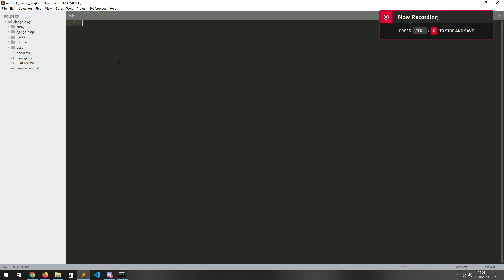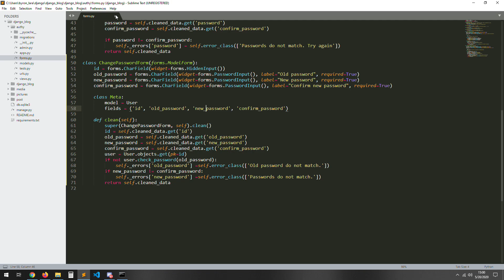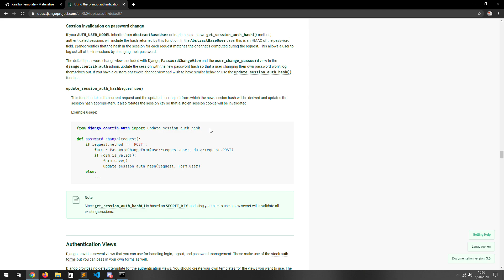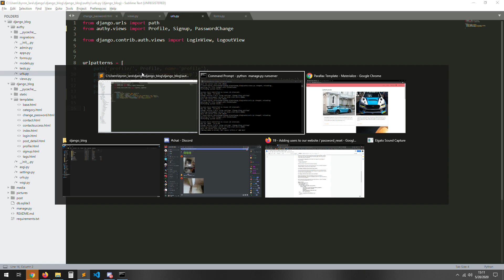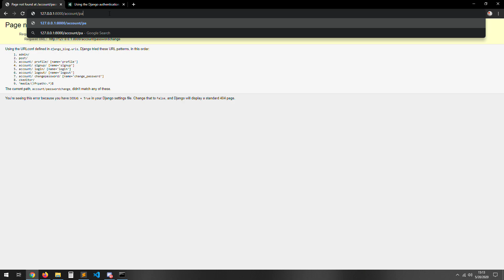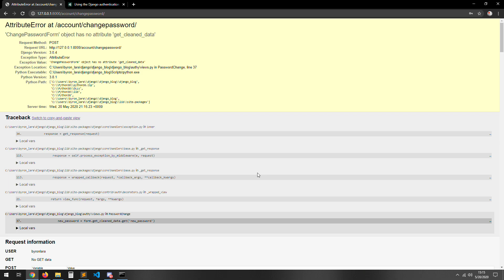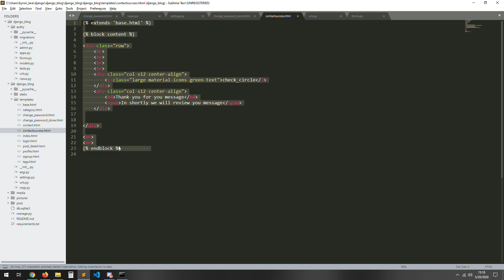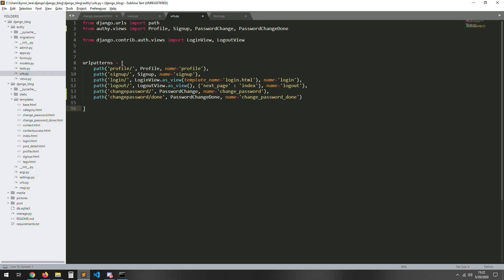Django 3.0 Tutorial articles | Authentication | password reset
In this video we are going to add the authentication system to the django project. I am sorry this video series is too long but the thing is that we are working with the front-end too. You can change the speed of the video to 2x or more.

💻Tutorial:  Django 3.0 Tutorial articles / website

In this video I will show you how to deploy your Django 3.0 to the cloud in this case Amazon Web Services lightsail, AWS. I don't consider my self an expert, just a person sharing something.  Django is a powerful web framework that you can use to build great web applications I highly recommend reading the documentation it has everything that you need.